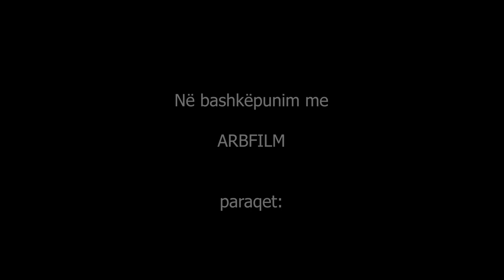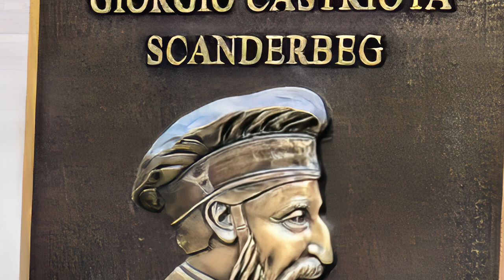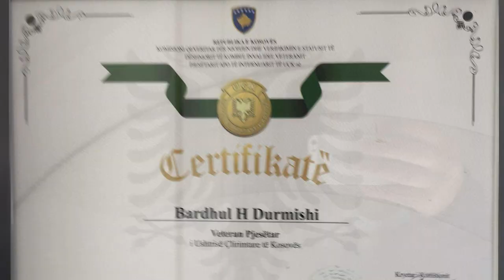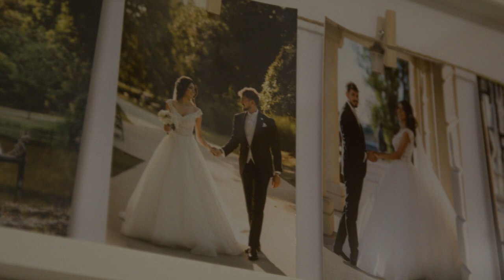𝐋𝐈𝐒𝐓𝐀 𝐕𝐈𝐏 | Bardhul Durmishi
Skenari dhe regjia: Merita Çoçoli - Sali